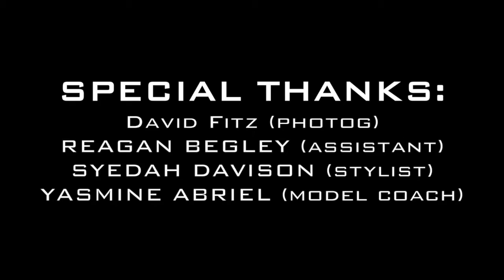Los Angeles Fashion Week | Day 2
This was the 2nd day of the LA Fashion Week photoshoot, and the greatness of the behind the scenes.